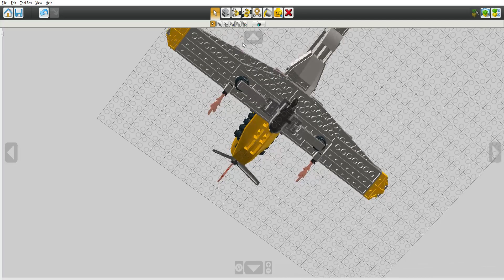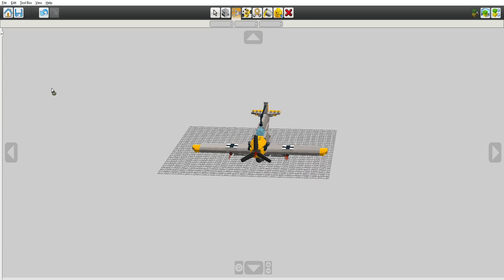ME 109 LEGO Digital Designer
LEGO Me 109 MOC 2020
instructions in the next video